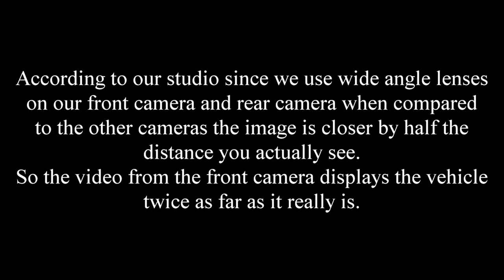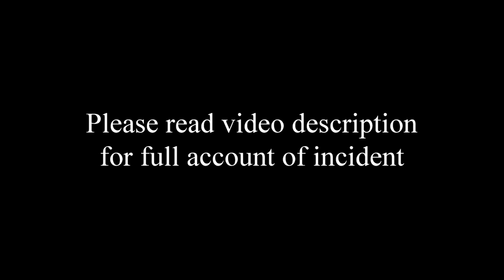Tempo Freight Systems LLC Truck 6654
First from a safety point of view:
Exiting a toll plaza if you are the truck to the right of another truck since you are on the blind side of the other truck you must yield right of way to that truck.
This driver did not even look to his left when exiting the toll plaza and just decided to gun it and try to outdo the truck to his left. This driver got himself into a situation that could have resulted in a multi vehicle accident. He pushed aggressively to gain what he wanted and failed. This video is clear.
We are sending this to his company and hope that this reckless and aggressive driver is terminated because he has no clue about truck safety or safety period.
The truck number of this truck is the last 4 digits of his vin number